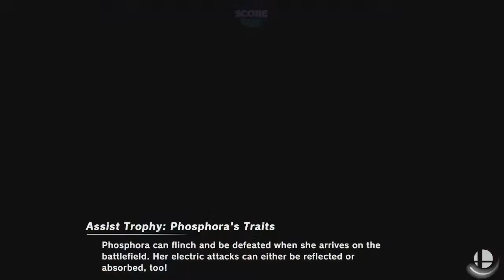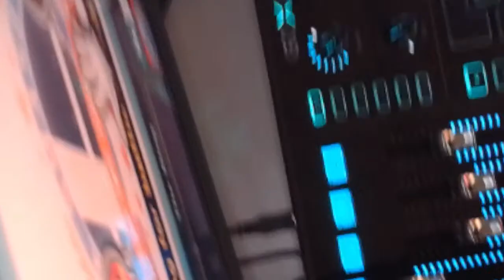Match Day Week 2